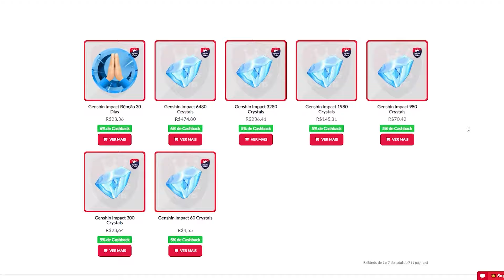ROTA DE 46 LAMPYLUMEN - WUTHERING WAVES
LAMPYLUMEN ROUTE
ROTA DE LAMPYLUMEN
WUTHERING WAVES

00:00 - DICAS PRÉ FARM
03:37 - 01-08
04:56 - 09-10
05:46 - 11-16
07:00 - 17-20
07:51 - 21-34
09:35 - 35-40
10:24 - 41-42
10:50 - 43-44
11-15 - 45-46